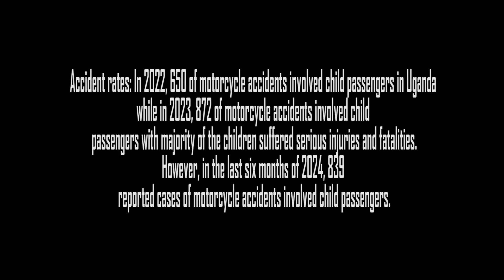Hidden dangers of children riding as passengers on motorcycles | tndNews